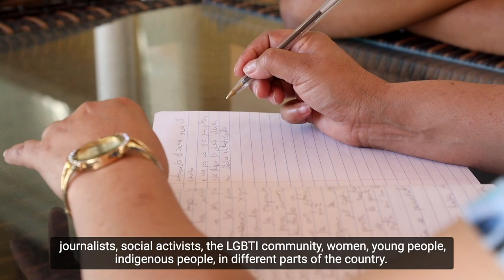Dina Meza on the Association for Democracy and Human Rights